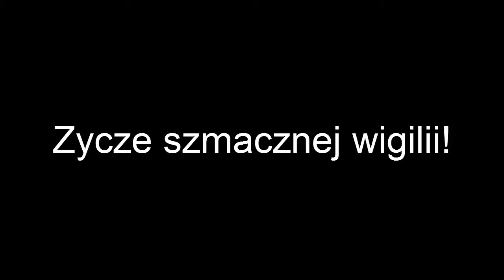Skin dla wiktor i życzenia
Chcesz skin? Wypełnij to i napisz w kom!
-subnij
-likuj
-opisz jak ma wyglądać